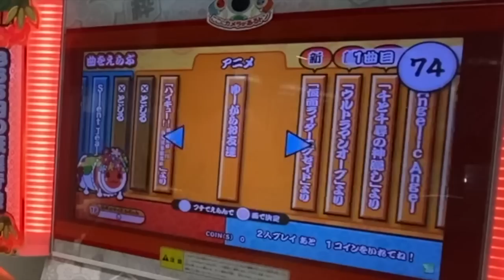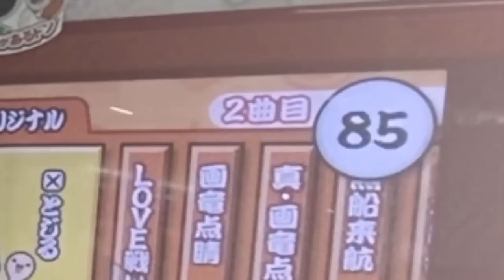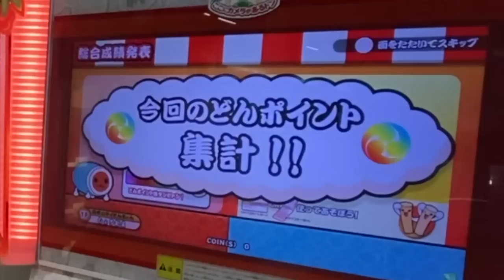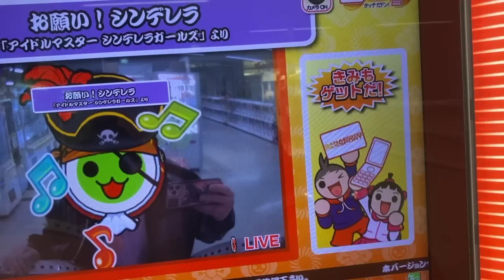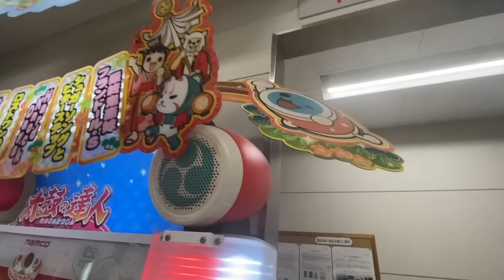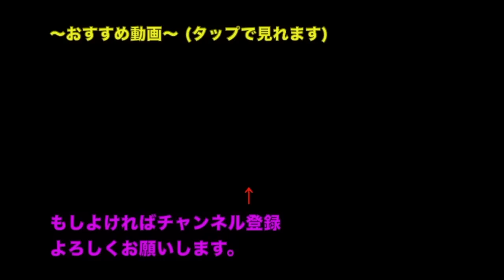太鼓の達人レッドverを発見したｗｗｗｗｗ